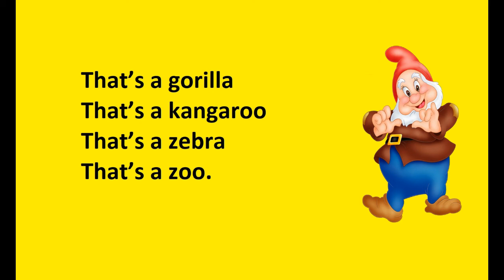That's a panda